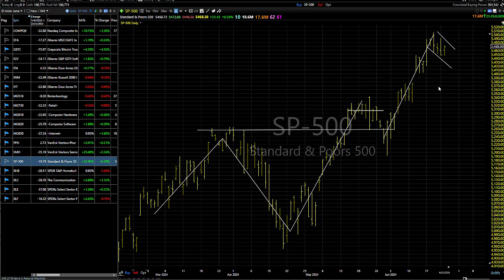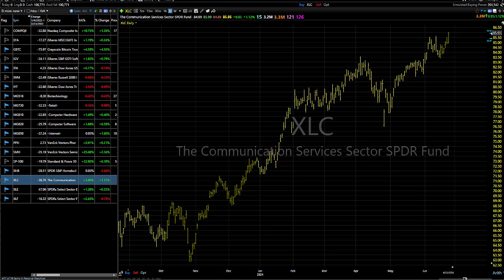06/26/24 Yeat Again...Okay, But Still Mixed-So, Do These Things: Dave Landry’s Market In A Minute